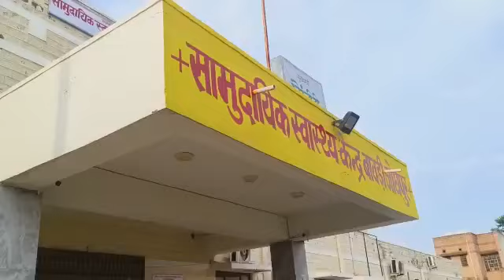कास्टी मे कृषि कार्य के दौरान किसान पर गिरी आकाशीय बिजली, हुई मौत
बावड़ी: उपखण्ड क्षेत्र के कास्टी ग्राम मे खेत मे काम कर रहे एक किसान पर आकाशीय बिजली गिरने से मौके पर ही मौत हो गई। घटना की जानकारी मिलते ही खेत मे ग्रामीणो का हुजुम उमड़ पड़ा। घटना के बाद आसपास के ग्रामीणो ने तुरन्त ही बावड़ी अस्पताल लेकर गए लेकिन चिकित्सको ने मृत घोषित कर दिया। जानकारी के अनुसार कास्टी निवासी मुलगिरी पुत्र मोतीगिरी गोस्वामी उम्र 20 वर्ष अपने भाई के साथ ही अपने खेत मे कृषि कार्य कर रहा था इसी दरम्यान उसके उपर आकाशीय बिजली गिर गई घटना के समय उसका भाई भी एकदम नजदीक खड़ा था वो कुछ समझ पाता तब तक मूलगिरी की मौके पर ही मौत हो गई। शव को लेकर बावड़ी आए तो यहां पर पोस्टमार्टम की सुविधा नही होने से शव के पोस्टमार्टम के लिए जोधपुर रवाना किया गया।